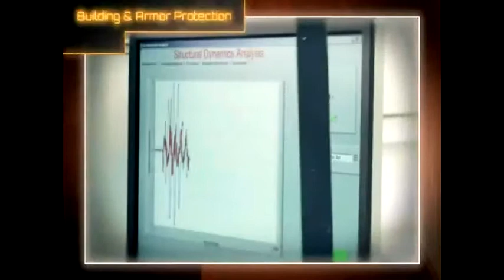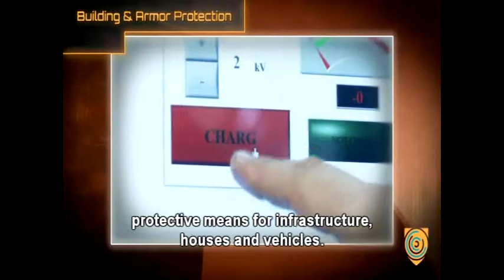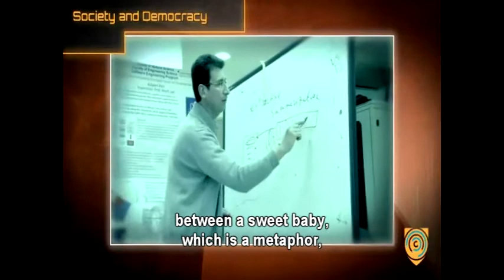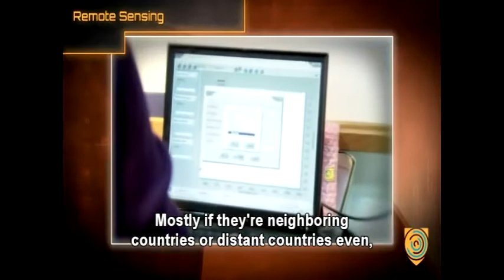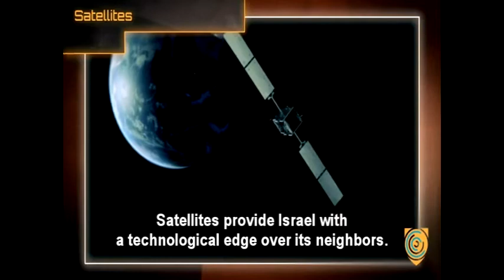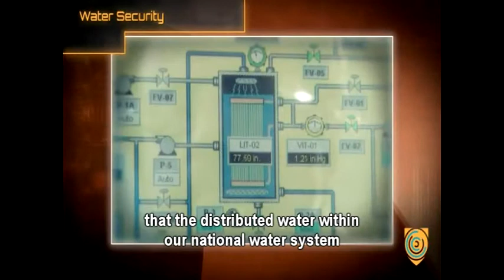The Homeland Security Institute at BGU (with subtitles)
The Homeland Security Institute at Ben-Gurion University of the Negev takes a multidiscliplinary approach to keeping Israel and its allies safe and secure. It is researching and developing innovation solutions in the areas of building and armor protection; cyber security; cultural intelligence; remote sensing including night vision glasses with ultra thin lenses; sattelites; autonomous vehicles and robots; emergency preparedness and response; and water security.